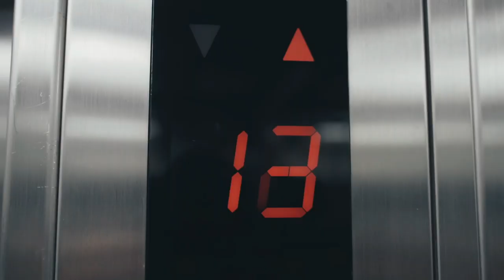NIGHT CAT GAME